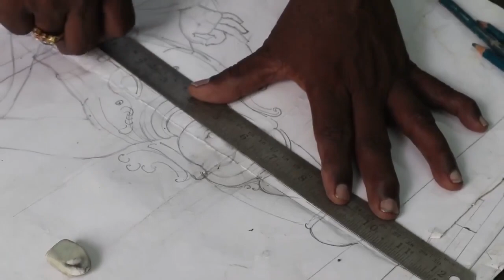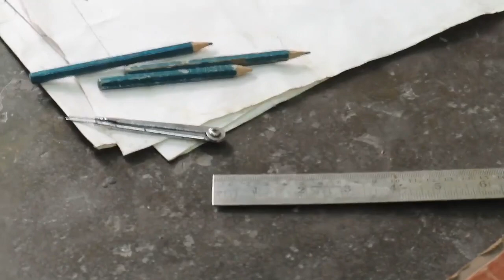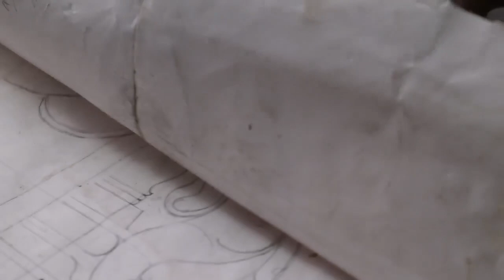Metal sculpture - Sketching